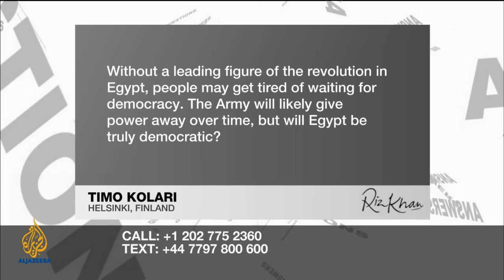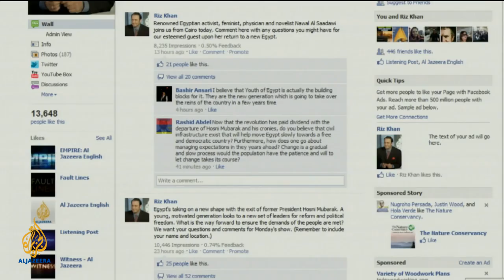Riz Khan - Mother of the revolution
Nawal el-Saadawi has been fighting for change in Egypt for more than half a century. As Egypt prepares to herald in a new era, what role will women play in the emerging political landscape?